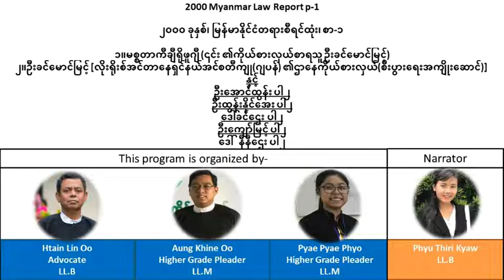2000 Myanmar Law Report p.1၂၀၀၀ ခုနှစ်၊ မြန်မာနိုင်ငံတရားစီရင်ထုံး၊ စာ-၁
2000 Myanmar Law Report p.1
၂၀၀၀ ခုနှစ်၊  မြန်မာနိုင်ငံတရားစီရင်ထုံး၊ စာ-၁

၁။မစ္စတာကီချီရိုဖူဂျီ (၎င်း၏ကိုယ်စားလှယ်စာရသူ ဦးခင်မောင်မြင့်)
၂။ဦးခင်မောင်မြင့်[လိုးရိုးစ်အင်တာနေရှင်နယ်အင်စတီကျု(ဂျပန်)၏ဌာနေကိုယ်စားလှယ်(စီးပွားရေးအကျိုးဆောင်)]
နှင့်
ဦးအောင်ထွန်း ပါ ၂
ဦးထွန်းနိုင်အေး ပါ ၂
ဒေါ်ခင်ဌေး ပါ ၂
ဦးကျော်မြင့် ပါ ၂
ဒေါ်နီနီဌေး ပါ ၂

သို့သော် ဤ youtube channel မှ video linkများအား မည်သူမဆို share နိုင်ပါသည်။